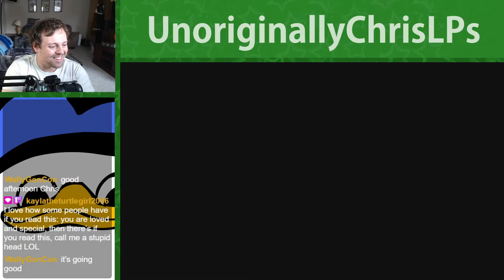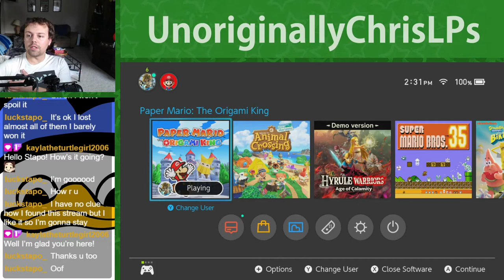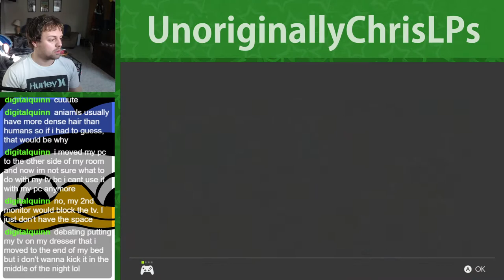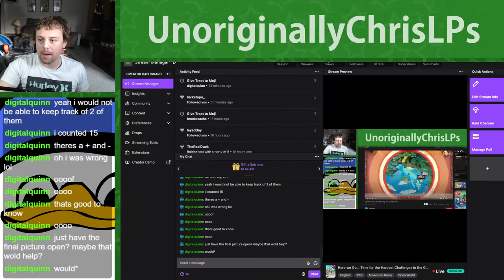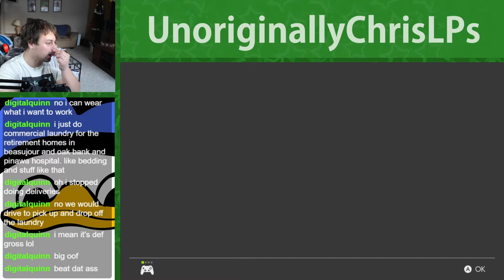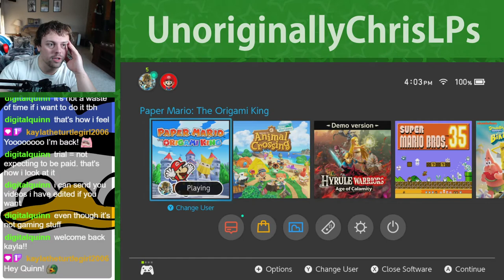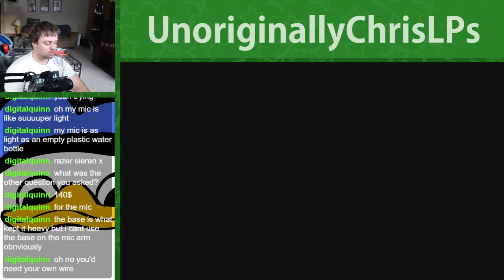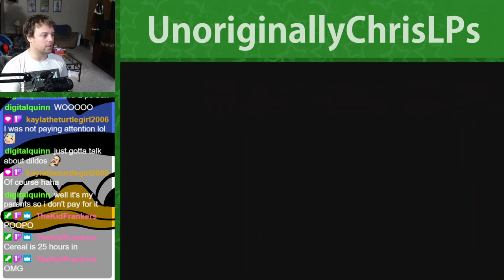The PERFECT Game || Part 18 || Paper Mario: The Origami King